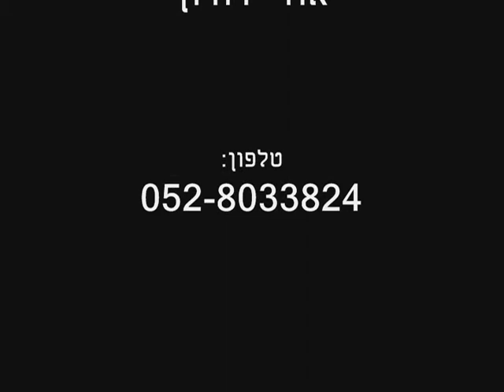טיסת טנדם אלי בשקין.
TENDEM FLIGHT